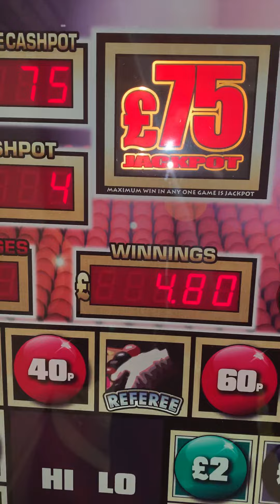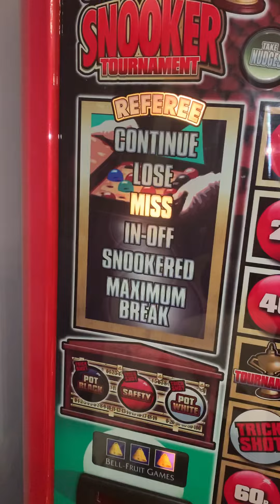FRUIT MACHINE ROCKET RONNIE. SNOOKER TOURNAMEN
VIEW MY OTHER FAVOURITE FRUITYS. ALL GETTING RARE !